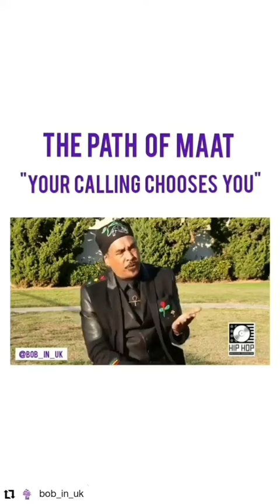The Path of Maat